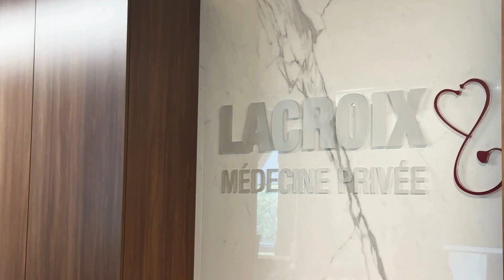Découvrez l'expérience Lacroix !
Nous avons eu la chance de recevoir le témoignage d’une patiente qui a été plus que satisfaite lors de sa visite dans une de nos cliniques et qui a eu la gentillesse de participer à un témoignage vidéo.

Chez Lacroix, nous plaçons l'expérience de chacun de nos patients au cœur de notre mission. Que ce soit dans nos cliniques ou dans nos blocs opératoires, chaque détail a été soigneusement pensé pour vous offrir une prise en charge de qualité supérieure.  Vous pouvez compter sur une équipe de professionnels dévoués, prêts à vous accompagner à chaque étape de votre parcours de soins.

Contactez-nous dès maintenant pour prendre rendez-vous au 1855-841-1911.